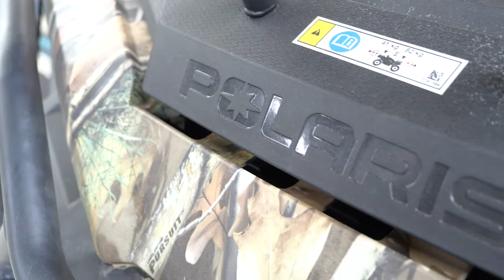BRUGNOT LOISIRS : Matériel de motoculture et quads à CHAMPAGNOLE 39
Notre équipe de 5 personnes est à votre service pour vous conseiller dans vos projets d’achat et pour vous assurer l’entretien de matériel de motoculture et de quads.